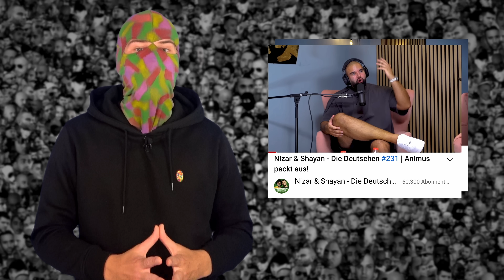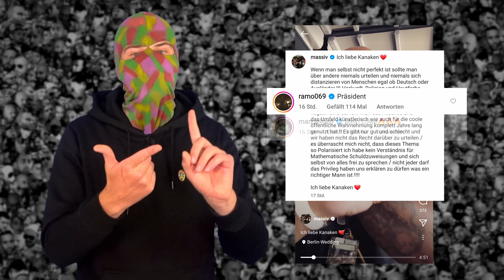MASSIV kritisiert ANIMUS für seine „Ich hasse K*nacken“ Bars – ANIMUS wehrt sich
Nachdem Animus für seine „ich hasse K*nacken“ Bars bereits von Rooz und Manuellsen kritisiert wurde, worauf es aber keine Reaktion seitens Animus gab, hat nun gestern Massiv ausführlich gegen Animus in dieser Sache Stellung bezogen und diesmal gabs auch direkte Reaktionen von Animus. In der Folge entstand eine ausführliche Diskussion auf Insta zwischen den Beiden und genau das schauen wir uns jetzt an.

Werbung
Gönnt euch ZecPlus!

Vielen Dank!

Bild-Quellen:
- Instagram / Youtube / Twitch der Rapper / Protagonisten